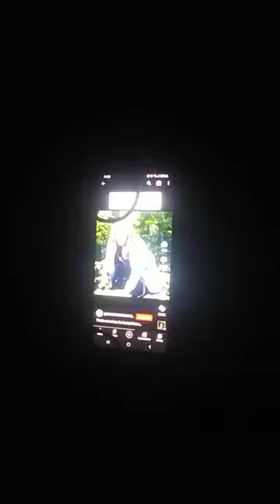February 10, 2023